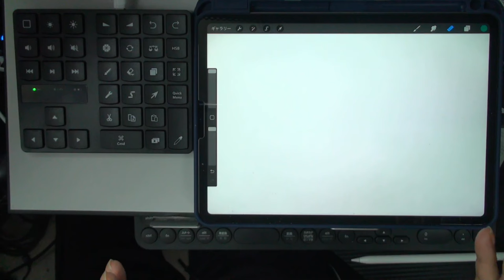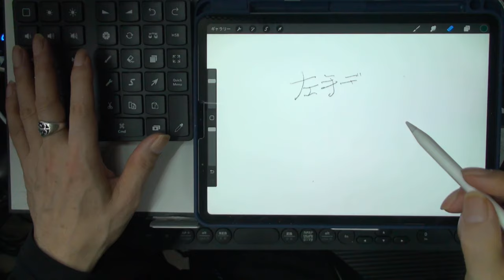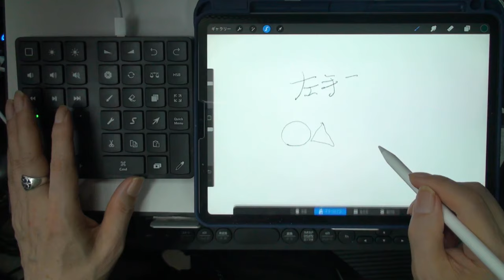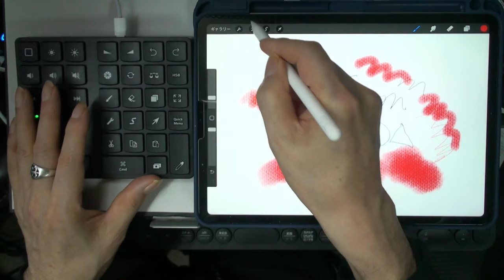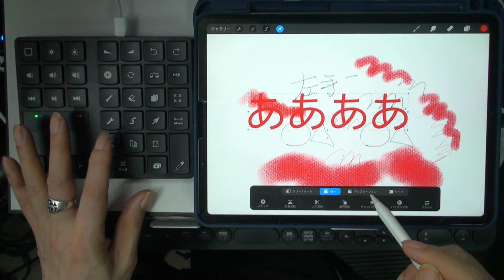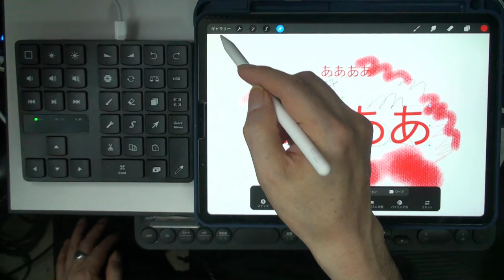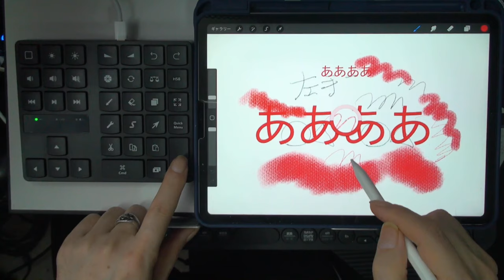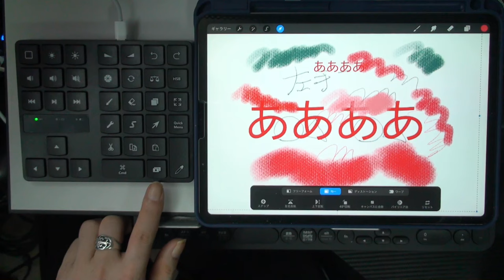【Amazon激安】時短必至！Procreate専用Mini Drawing Keyboardがスゴい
この動画では、iPad用Procreate専用の「Mini Drawing Keyboard」をご紹介します。Amazonで3000円程度で手に入るこのデバイスは、Procreateの操作を格段に効率化し、驚くほどの時短が実現できます。
各機能ボタンの詳細から、実際の使い勝手まで徹底解説。これを見ればあなたのProcreateライフが更に充実すること間違いなし！今すぐチェックして、デジタルドローイングの可能性を広げましょう。

Amazon　最安値（関連いろいろ価格まちまち）